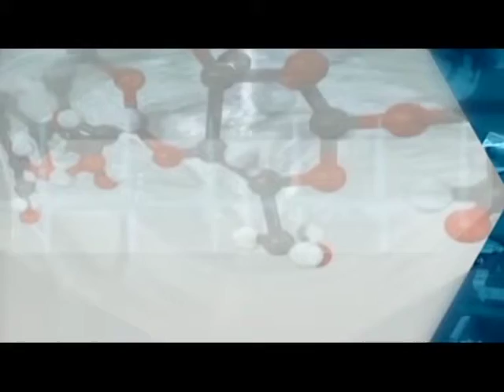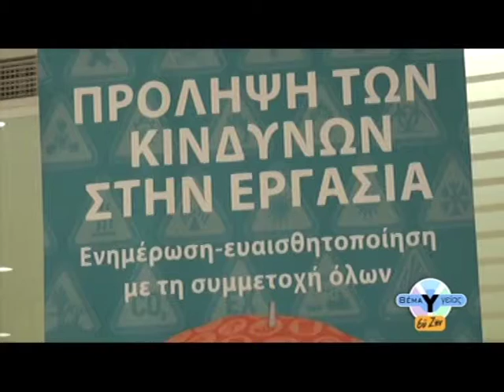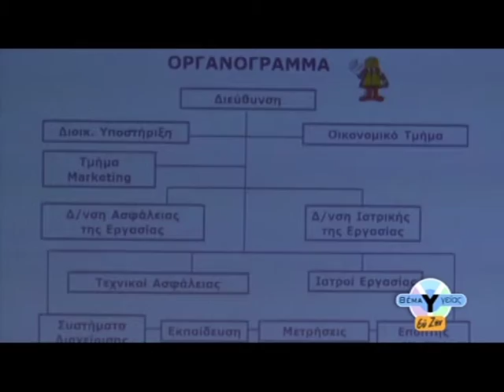ΘΕΜΑ ΥΓΕΙΑΣ 2 @ (23-04-15)